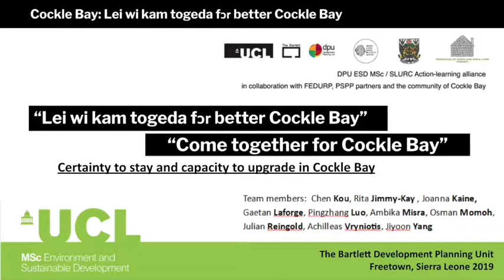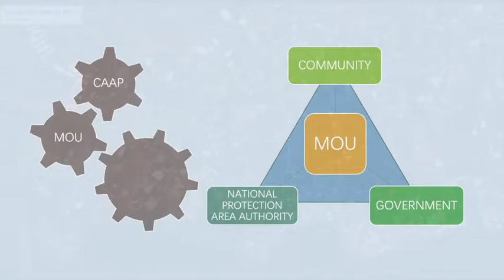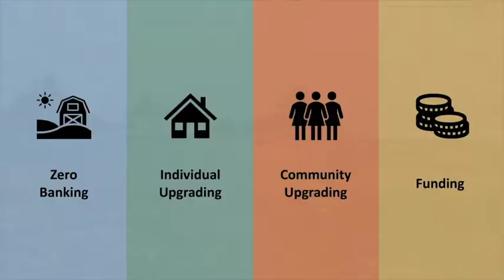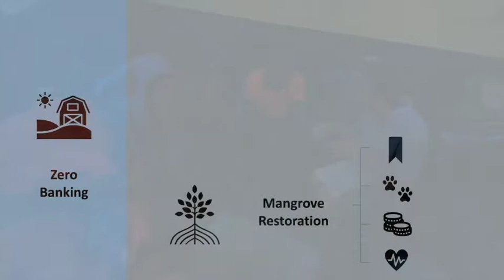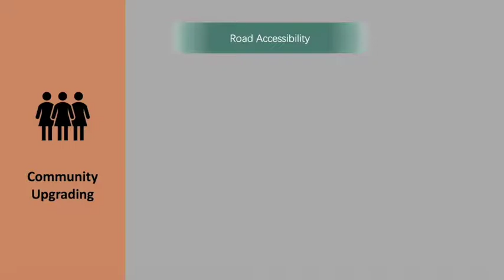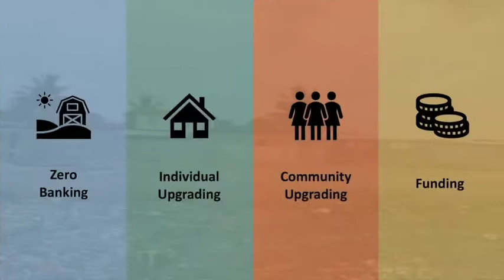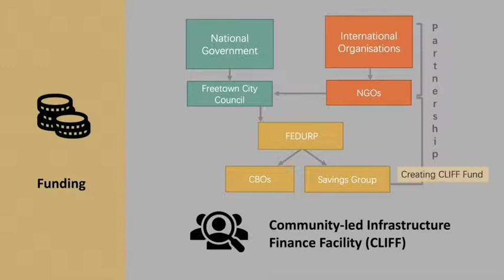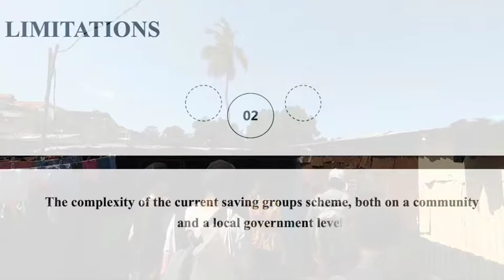Cockle Bay: Leh wi kam togeda fᴐr betteh Cockle Bay